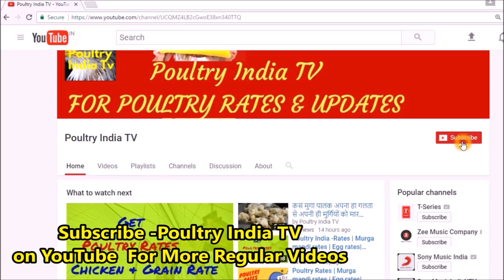लंगड़ापन बना मुर्गिओं का यमराज! घातक बीमारी रोकने का तरीका |Tips For Working in Feed Companies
mean Gorakhpur, KNPR mean Kanpur,
ALI  mean Aligarh, LKW mean Lucknow,GUJ- Mean Gujrat ,BHOP mean Bhopal, NGPR mean Nagpur, HYD  mean Hyderabad NSK
 mean Nasik,RAI mean Raipur
,EGG DEL  mean Delhi wholesale Egg rate BWL
  mean Barwala NMKL  mean Namakkal